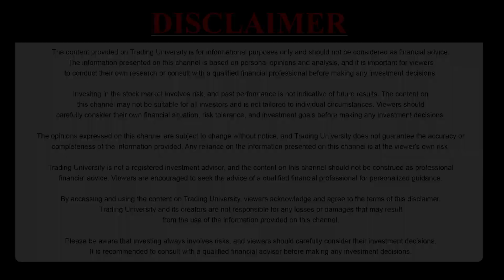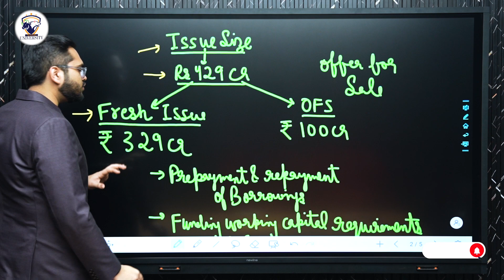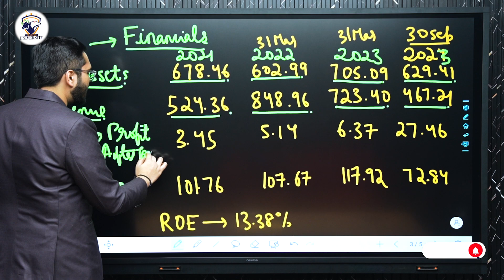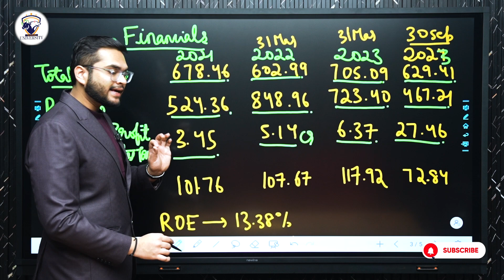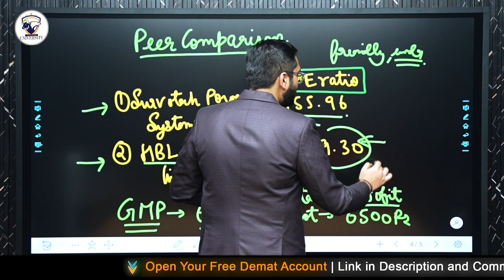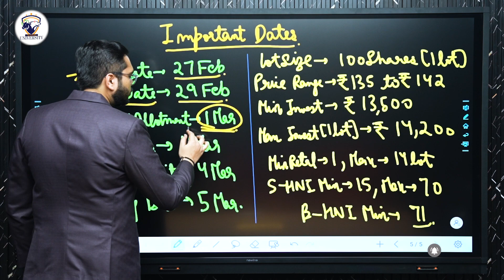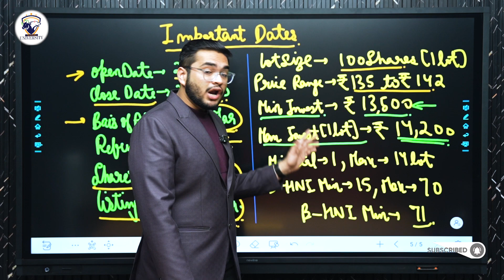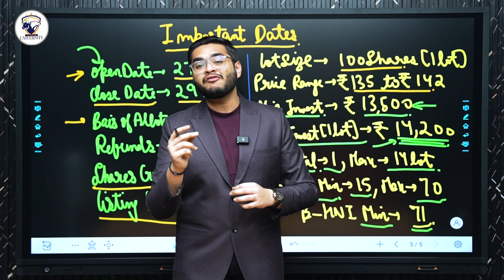Exicom Tele System IPO Review | 60% ka GMP| Apply Or Not? | Trading University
Exicom Tele System IPO Review.